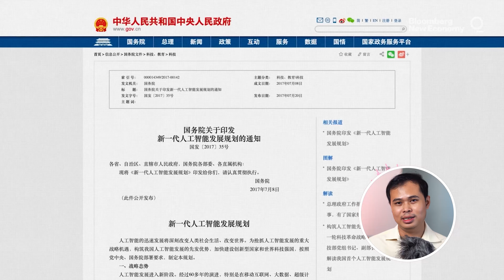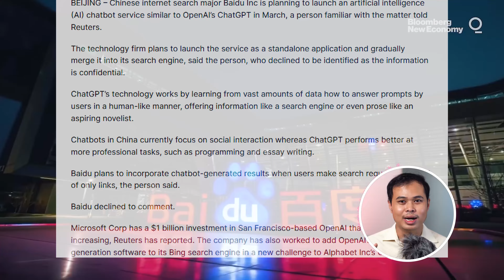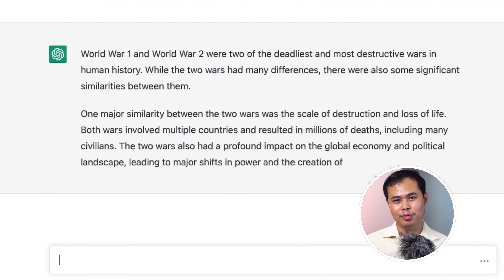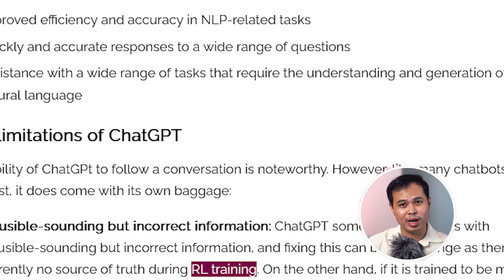ChatGPT - တရုတ်အတွက် ရီစရာဖြစ်သွားတဲ့ အမေရိကန်ရဲ့ AI